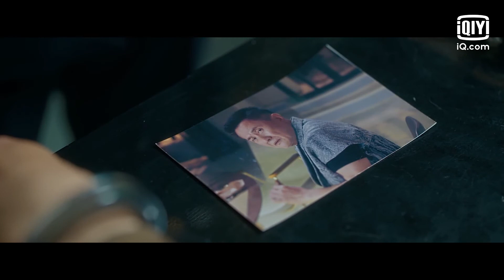💂‍♂️Zhuo's real identity | My Dear Guardian EP37 | iQiyi Romance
【Cast】Johnny Huang, Sweet Li, Nie Zi Hao, Yang Tong Shu

【Introduction】A romantic army story that tells about how Liang Mu Ze, the most promising major in the G Zone Special Forces, and a foreign medical corps doctor, Xia Chu, met in the line of duty, developed an understanding for each other, fell in love, overcame a terrorist kidnapping, thwarted a criminal syndicate bent on stealing military secrets, and finally wiping out the criminal forces, thus fulfilling their duty as soldiers and protecting their loved ones.